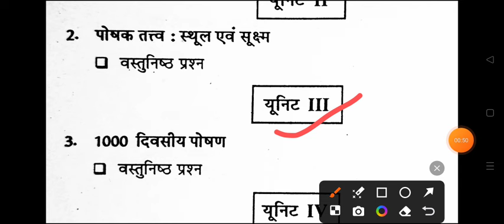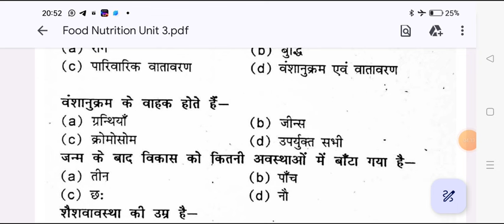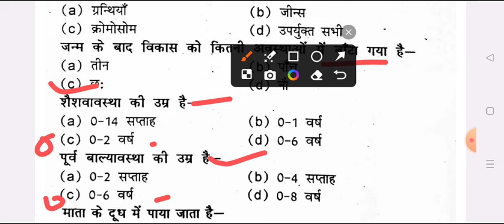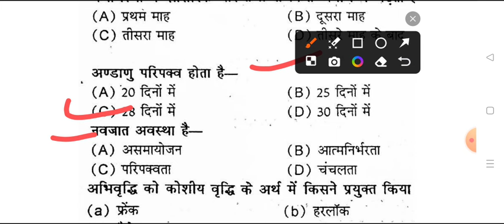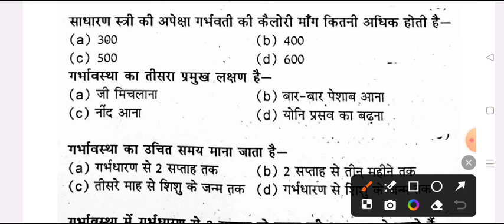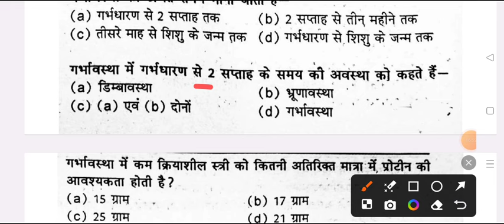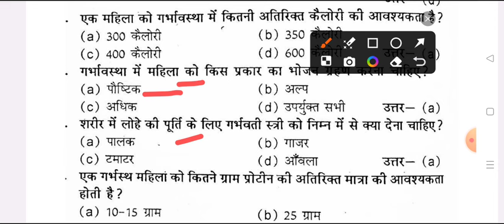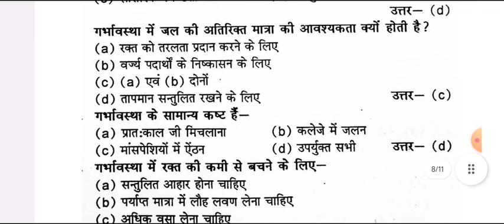Food Nutrition And Hygiene Important Question pdf 2024 | ba bsc 1st semester co-curriuclar paper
food nutrition questions 2023-24
ba food nutrition and hygiene question
food nutrition model paper 2024
food nutrition ba questions 2024 ccsu
food nutrition question answers 2024 chaudhary charan singh university
food nutrition mcq question 2024 chaudhary charan singh university
food & nutrition exam question

food nutrition and gygience objective question paper 2024
bsc 1st semester food nutriton question paper 2023-24
b.com 1st semester food nutrition model paper 2024 chaudhary charan singh university
avadh university
sidharth university
kanpur university
purvanchal university
saharanpur university
merrut uniersity
chatrapti sahu ji mahraj university

food nutrition and hygiene model paper chaudhary charan singh university
food nutrition important question avadh univeristy 2023
most important question food nutrition chaudhary charan singh university
food and nutrition chaudhary charan singh university merruth
ba 1st semester food nutrition and hygiene model paper 2024 ccsu
food nutrition and hygiene ba 1st year 2024 chaudhary charan singh university
food nutrition and hygiene bsc 1st semester 2024 ccsu
food nutrition and hygiene b.sc 1st year 2024 ccs university
food nutrition and hygiene important question answers 2024 ccsu
very very important question food nutrition and hygiene ccsu
food nutrition and hygiene question paper ccs university
food nutrition and hygiene model paper 2024 ccsu
chaudhary charan singh university  food nutrition model paper 2024
food nutrition important question answer ccsu 2024
csjmu university food nutrition important question
food nutrition question paper 2024 merrut university
b.com 1st semester food nutrition question paper 2024
ba 1st year food nutrition important question answers 2024
merrut university bareilly food nutrition model paper 2024
ba 1st semster food nutrition and hygiene question
most important topics food nutrition and hygiene ccsu
food nutrition and hygiene importnat question ccsu
food nutrition and hygiene model paper ccsu